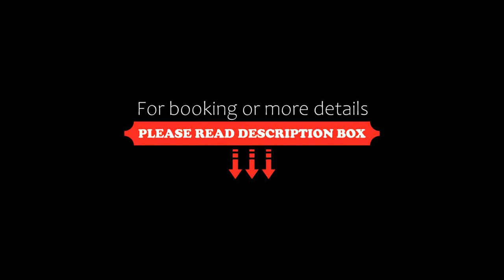A.I.R. Residence Tanca Della Torre, Isola Rossa, Italy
About Property:
You're eligible for a Genius discount at A.I.R. Residence Tanca Della Torre! To save at this property, all you have to do is sign in.
Less than 200 m from the Mediterranean Sea, the Residence Tanca Della Torre is set on the Isola Rossa peninsula, with a sandy beach on one side and Marinella beach on the other. Each apartment features a patio or terrace, an LCD TV, and a kitchenette.
The accommodation features cool tiled floors,...
Property Type: Hotel
Address: Lungomare Cottoni 64, 07038 Isola Rossa, Italy
Searching For
1. A.I.R. Residence Tanca Della Torre - Isola Rossa - Italy
2. A.I.R. Residence Tanca Della Torre - Isola Rossa - Italy Address
3. A.I.R. Residence Tanca Della Torre - Isola Rossa - Italy Rooms
4. A.I.R. Residence Tanca Della Torre - Isola Rossa - Italy Amenities
5. A.I.R. Residence Tanca Della Torre - Isola Rossa - Italy Offers and Deals
Audio Credit:
Track Title: Reasons To Hope
Artist: Reed Mathis